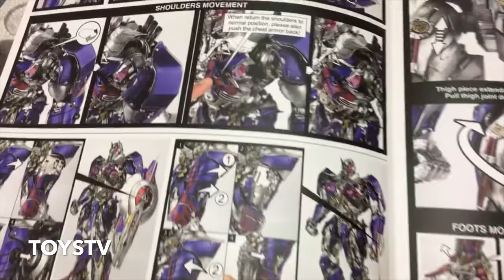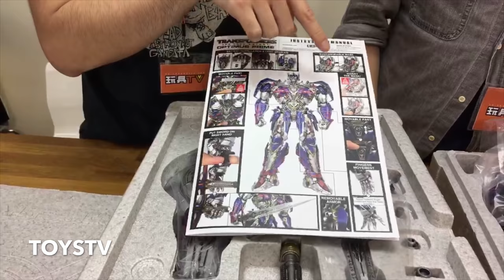TOYSTV S7 EP7 P1「爆玩具」ThreeA Transformers 5: The Last Knight - Optimus Prime Unbox Part 1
Program host: Curtis, Bryan, Tsz Lung, Walker